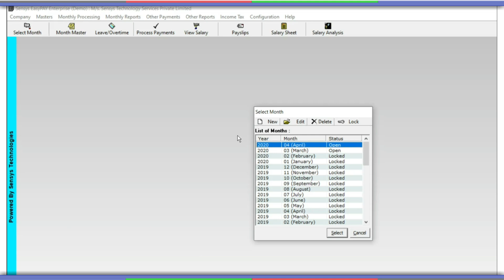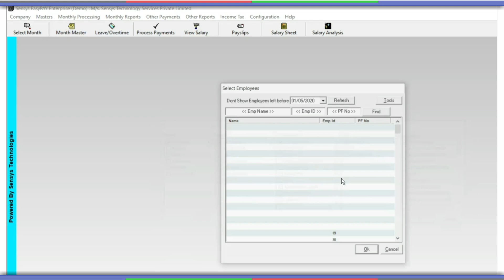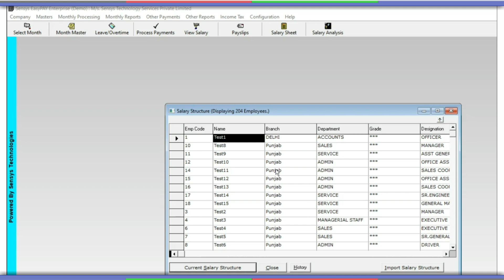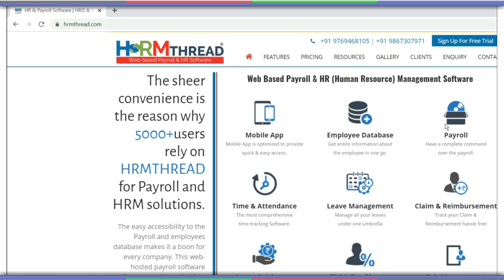How to do PF rate changes from 12%to10% in EasyPay | EasyPay Software | Sensys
Checkout in detail as we are explaining Changes in PF Rate Charge, "NOW, ADMIN CAN CHANGE PF RATE IN SENSYS EASYPAY SOFTWARE".